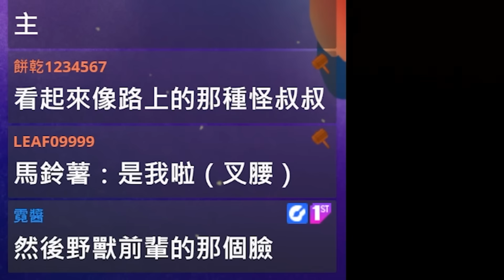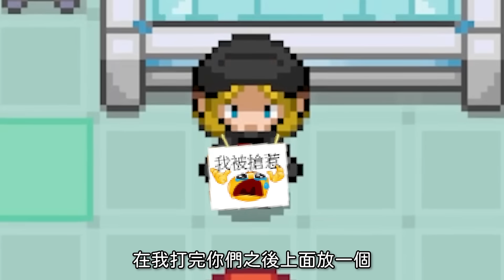【精華】在寶可夢：無限融合製造更多精壯結實的寶可夢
現在你不只能濫捕野生小動物，還能生產出更多的網路迷因
遊戲名稱：【PC】寶可夢無限融合 Pokemon Infinite Fusion